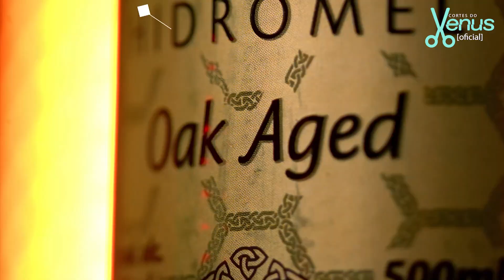A VERDADEIRA IMPORTÂNCIA dos PETS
ROBERTA MIRANDA - Venus Podcast #200